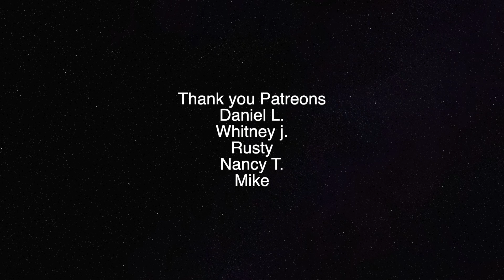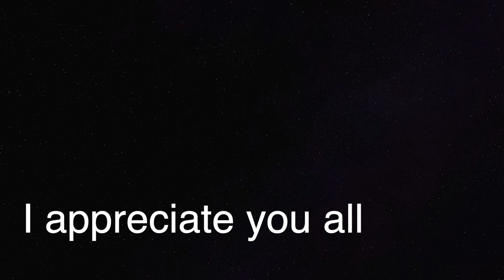van life | Epic camping by creek | ambulance camper conversion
van life, ambulance camper conversion, creek

what’s up my friends thank you for coming and watching another video! we are still in colorado in this episode 🤙🏽🤙🏽 hope you enjoy it.

Cash.app/$happystrails

Again i really hope you enjoy the video pls leave a comment or share this with someone and you can also like and if you haven't already subscribed pls do so.

Thank you all for the support and love...i am truly grateful and looking forward to showing you as much as possible and heck even visit you. I would love to go to your town and adventure with you as well.

Everyday is and adventure if you want it to be!

Happy and Willow